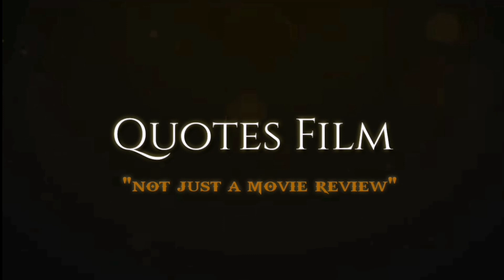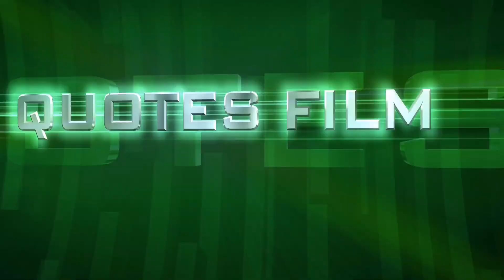PERTARUNGAN RAJA RIMBA & ANAK MANUSIA‼️ Review Film The Jungle Book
Film film ini menceritakan tentang Pertarungan Raja Rimba & Anak Manusia
Anak itu bernama Mogli, Mogli di besarkan oleh kawanan serigala dia di temukan oleh se ekor macan kumbang di saat bayi di hutan setelah ayah nya meninggal di terkam harimau,..
ketika sudah dewasa dalam alur cerita film mogli di incar oleh harimau yang juga membunuh ayahnya dulu,.
tapi mogli di bela oleh semua penghuni hutan untuk mengalahkan harimau tersebut..

PERTARUNGAN RAJA RIMBA & ANAK MANUSIA.